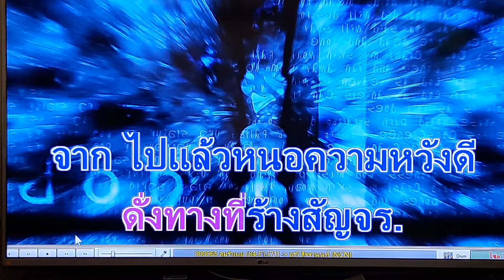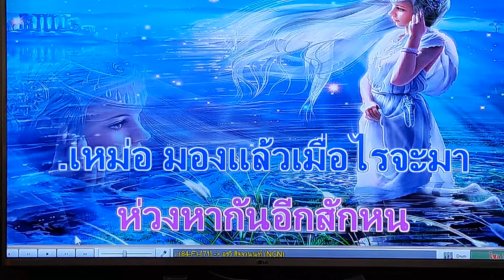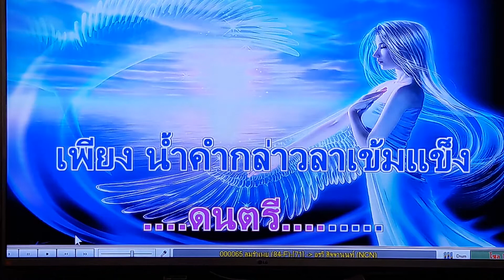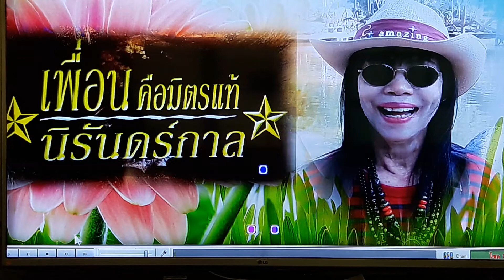ลมรำเพย เวอรชั่น..อรวี สัจจานนท์